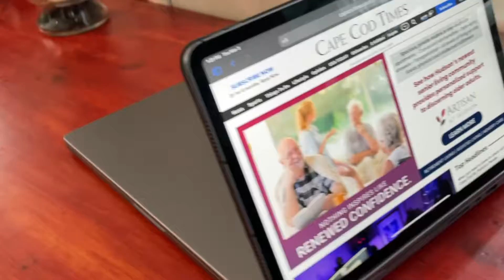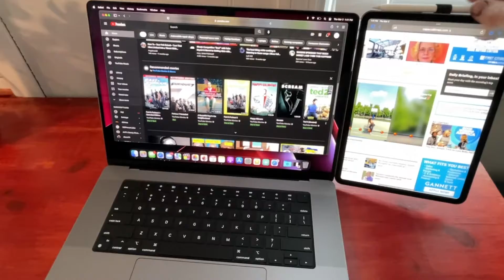Most AMAZING iPad and MacBook Pro 16 Accessory Ever!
Version 1. Dual screen quick detach. With the new Universal control it makes this setup awesome!